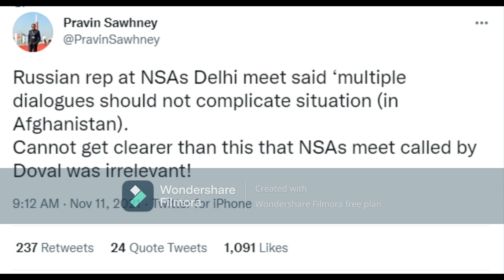Report : Situation in Afghanistan and Russian Warning to India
Russian Warning to India
Trioka+3 V. Dehli conference
Why US left Afghanistan Hurriedly